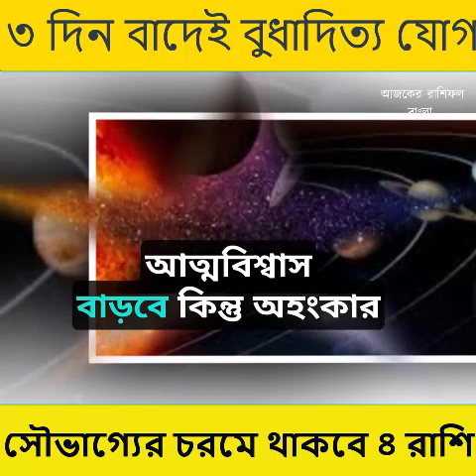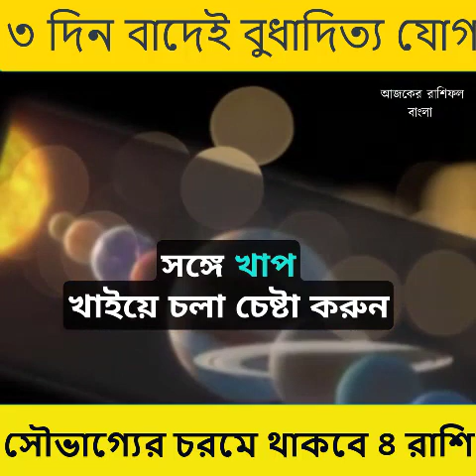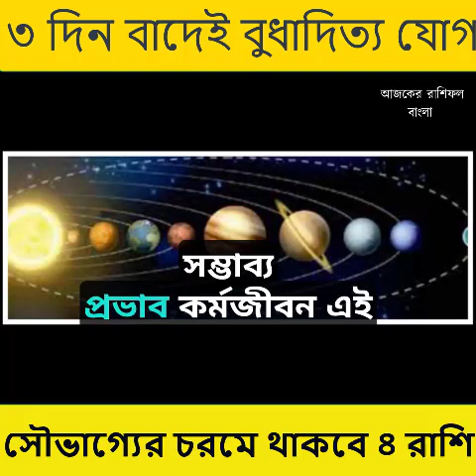৩ দিন বাদেই বুধাদিত্য যোগ! সৌভাগ্যের চরমে থাকবে এই ৪ রাশি